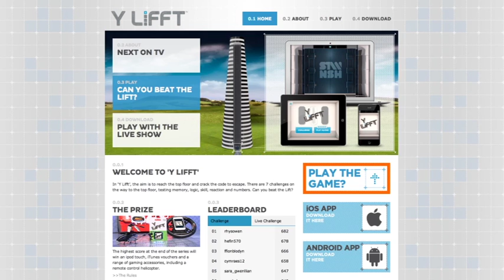Y_Lifft_S4C_montage